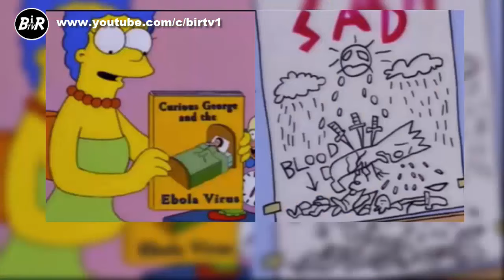Yaşanacakları Önceden Bilen 5 Çizgi Film (Şaşırtıcı Tesadüfler)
►Video Açıklamaları
The Simpsons  İkiz Kuleler Saldırıları :
The Simpsons Çizgi Filmi'nin Eylül 1997'de Yayınlanan Bir Bölümünde,9 Dolar Fiyatında Bir New York Dergisi Gösterilmekte.Dergide ki New York Dergisinin Kapağında Bulunan İkiz Kuleler Ve $9 Yan Yana Gelerek Saldırıların Tarihi Olan 11 Eylül Yani 9/11'i Oluşturuyor...

Johny Bravo  İkiz Kuleler Saldırıları
Johny Bravo Çizgi Filmi'nin Nisan 2001'de Yayınlanan Bölümünde Duvarda İkiz Kuleler Posteri Gözükmekte.Bölüm Saldırıdan Bir Kaç Ay Önce Yayınlandı Ve Posterin Üstünde Yakında Anlamına Gelen 'Coming Soon' Yazmakta...

The Simpsons Elektronik Oy Hatası
The Simpsons çizgi filminin 2008 yılında yayınlanan bir bölümünde, Homer oy kullanmaya gider ve elektronik oy kullanma cihazında  oy kullanmak istediği kişiye oy veremez. Ancak cihaz diğer kişi için oy kullanmasını sağlar. Bu olay 2012 yılında Pensilvanya’da yaşayan bir Amerika vatandaşının başına gelir. Barack Obama’ya oy vermeye çalışan ABD vatandaşının oyu cihazdaki problem nedeni ile, Mitt Romney’e gider.

The Simpsons  Donald Trump
The Simpsons Çizgi Filmi'nin 2000 Yılında Yayınlanan Bir Bölümünde Yürüyen Merdivenlerden İnen Ve Kalabalığı Selamlayan Biri Gözükmekte.15 Yıl Sonra Görüntülerde Gördüğünüz İş Adamı,Donald Trump'ın Bu Görüntüleri Kaydedildi.2016 ABD Seçimlerinde Aday Olması Beklenen Trump'ın 15 Yıl Sonra Anlık Bir Olayı Yaşayacağını Nasıl Çizgi Filme Birebir Aktarılmış Olabilir Bilinmiyor.Öyleki Arkada Duran Güvenlik Görevlilerinin Durduğu Yer Ve Trump'ın El Kareketlerinin Zamanlamasının Dahi Aynı Olması Akıllarda Soru İşareti Bırakıyor...

The Simpsons  Ebola Virüsü
The Simpsons Çizgi Filmi'nin 1997'de Yayınlanan Bir Bölümünde ''Corisus Geroge And Ebole Virüs'' Adlı Bir Kitap Göze Çarpıyor.O Dönemde Sadece Sudan Ülkesinde Görülen Bir Hastalık Olan Ebola, Daha Dünya Sağlık Örgütü Tarafından Tanınmamış Olmasına Rağmen ABD Yapımı Olan Çizgi Film Hastalık Hakkında Bilgiler Vermiş Ve Hastalığın Yakında Dünya'ya Yayılacağına Dair Mesajlar Vermiştir...

Google Görseller . . . .

Anahtar Kelimeler;
Geleceği tahmin etmiş çizgi filmler,
Olacakları Önceden Gösteren Çizgi filmler,
Yaşanacakları Önceden bilen çizgi filmler,
ilginç tesadüfler,
Akılalmaz tesadüfler,